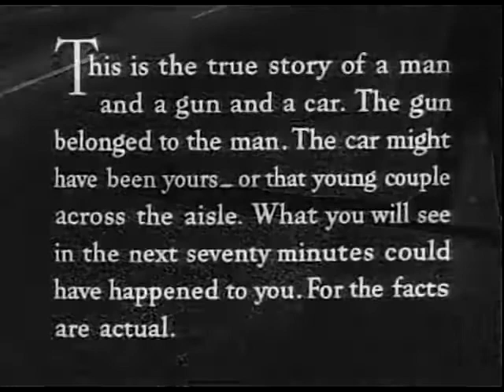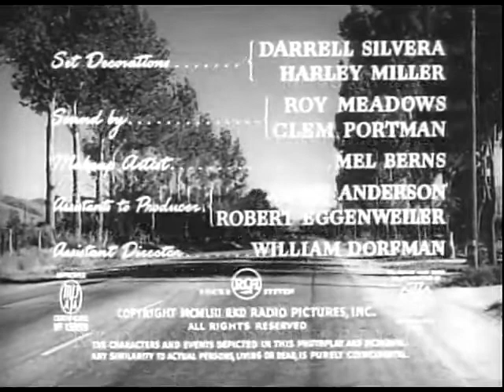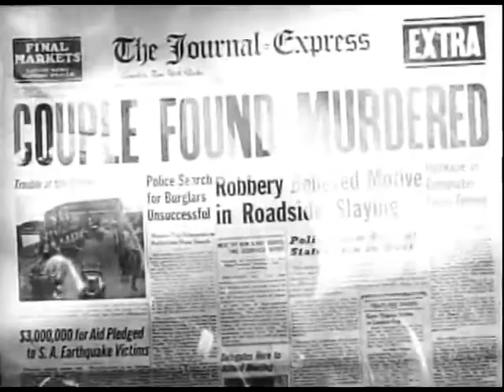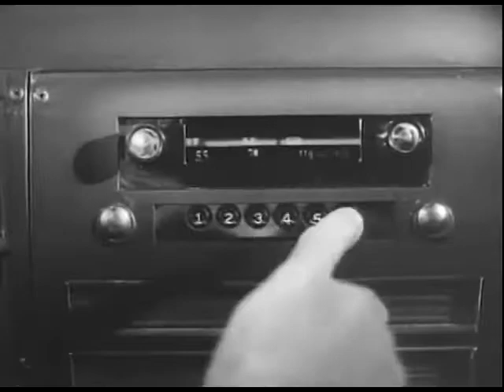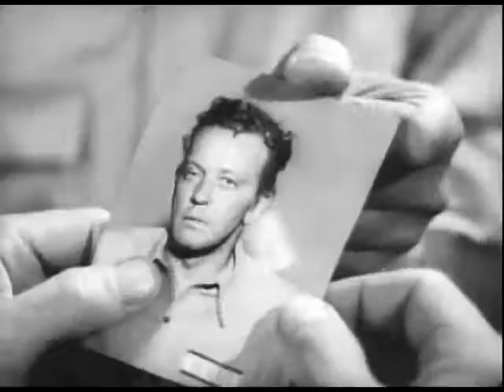Autostoper (legendarni krimi film sa prevodom)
Dva ribara pokupila su psihotičnog odbjeglog osuđenika koji im je rekao da ih namjerava ubiti kad vožnja završi. Legendarni krimi film koji če vas ostaviti bez daha.

1h 11min | krimi film , drama , film-noir | ceo krimi film sa prevodom na hrvatski

Režija krimi filma sa prevodom Ida Lupino
Pisci: Collier Young (scenarij), Ida Lupino (scenarij) ...
Uloge: Edmond O'Brien , Frank Lovejoy , William Talman ...